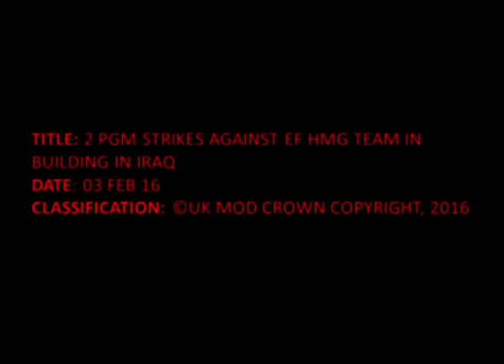Daesh maskingeværsskytte i Irak ramt af 2 x Brimstone gennem et vindue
Terrorist machine-gunners struck by Brimstone missiles through the window of a building

Optagelser fra RAF - Defence Imagery